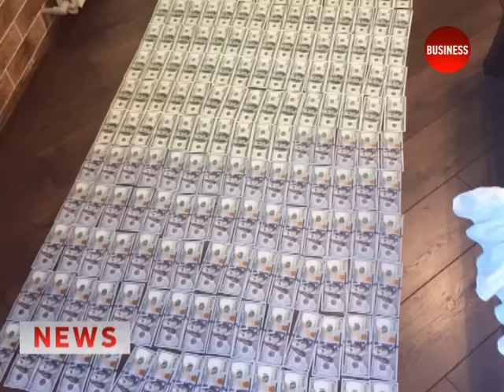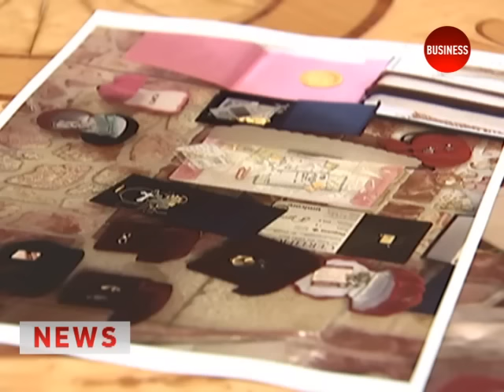Грузины атакуют! Разборки в ГПУ продолжаются...